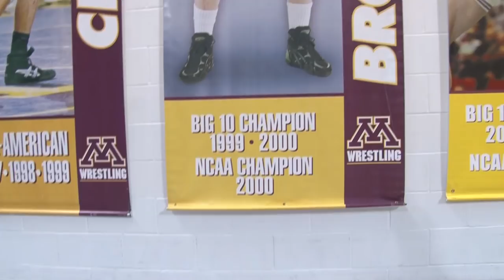Brock Lesnar presents Logan Storley with Jr. Hodge Trophy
Former Gopher wrestling heavyweight national champion, WWE and UFC star Brock Lesnar presented Gopher freshman Logan Storley with the 2011 Junior Hodge Trophy (awarded to the nation's best prep wrestler) at the Gophers' dual meet against Nebraska on Feb. 5, 2012 in Minneapolis.

Storley and Lesnar are both graduates of Webster High School in South Dakota. Storley's 5-2 decision over Tyler Koehn helped propel the Gophers to a 26-7 victory and clinched the team a share of the Big Ten Dual Meet conference championship.